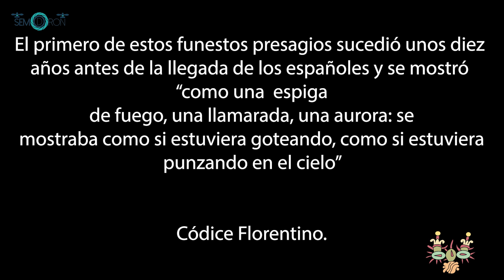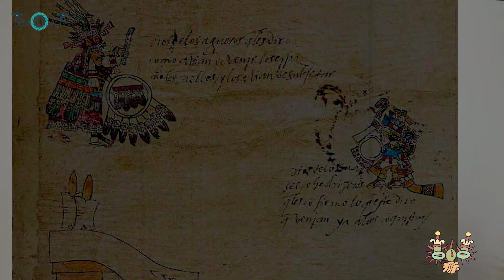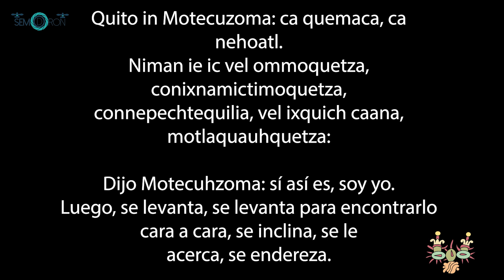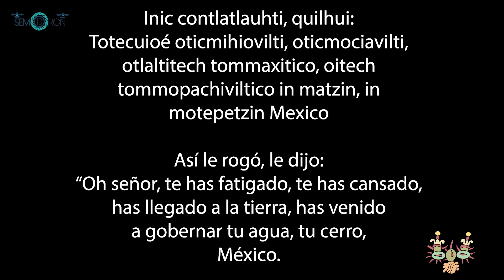Los Presagios de la conquista de tenochtitlan. Aves mágicas y seres de dos cabezas. Se pone bueno.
Veamos cuáles fueron los supuestos 8 presagios que sucedieron unos años antes de la conquista de Tenochtitlan; hubo desde seres mitológicos hasta fenómenos naturales afuera de toda normalidad.

¿De verdad sucedieron o fue más bien una estrategia política para justificar la conquista años después?

Bibliografia:

Códice florentino. Manuscrito 218-220 de la Colección Palatina de la Biblioteca Medicea
Laurenciana.
León-Portilla, Miguel, Ángel Mª Garibay K., Visión de los vencidos: relaciones indígenas de
la conquista, Universidad Nacional Autónoma de México, México, Biblioteca del Estudiante
 Universitario 81, Decimosexta edición, 1999, pp.1-6.
Pastrana Flores, Miguel, Historias de la conquista, Aspectos de la historiografía de
tradición náhuatl, Primera reimpresión, México, Universidad Nacional Autónoma de
historicas.unam.mx/publicaciones/publicadigital/libros/historias_conquista/438a.html,
consultado 15 de octubre 2020.
Sahagún, Fray Bernardino de, Historia general de las cosas de Nueva España, v. II, libro XII,
cap. 1, p. 701-702., v. II, libro VIII, cap. VI, p. 436, Porrúa,2006.